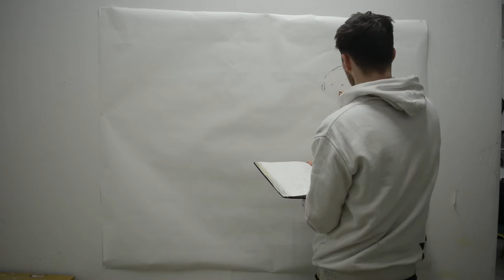The starnosed mole - Billy Bagilhole painting time lapse.